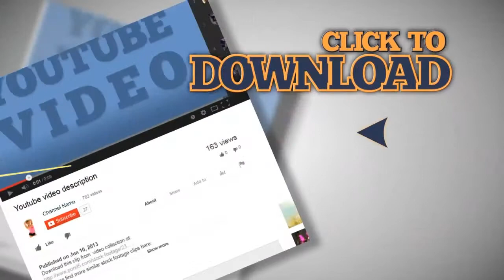closeup dialing old phone. Stock Footage